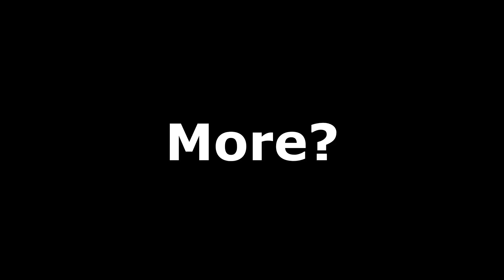Borderlands X Cyberpunk